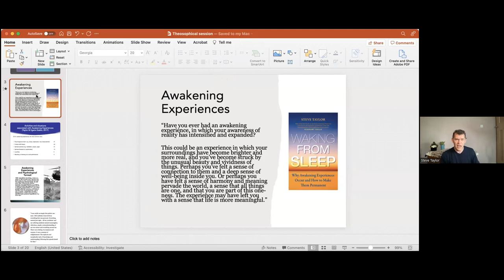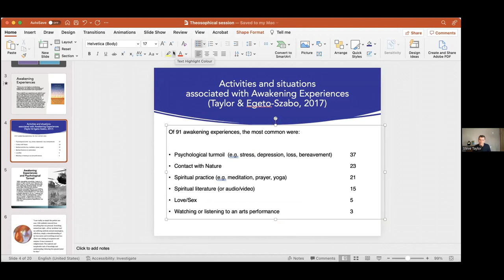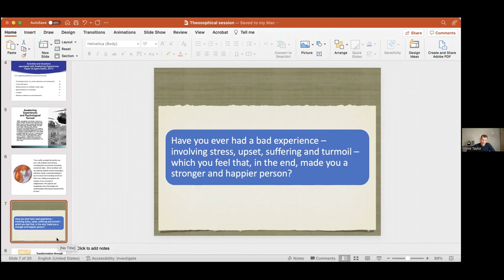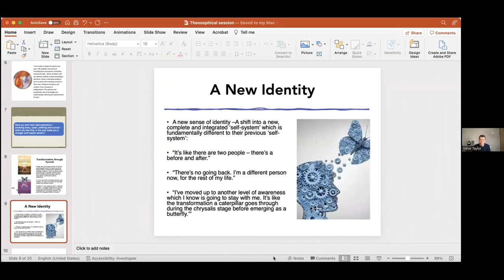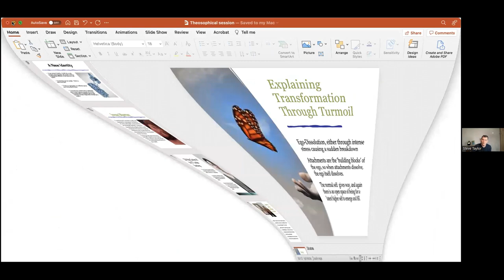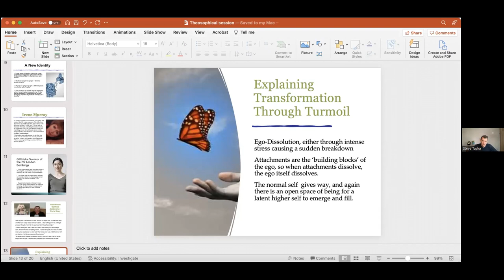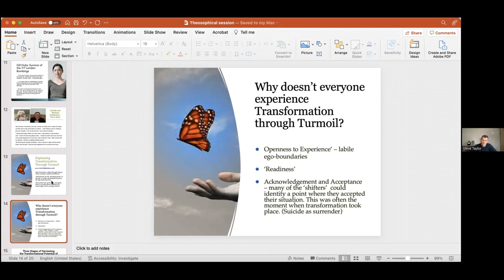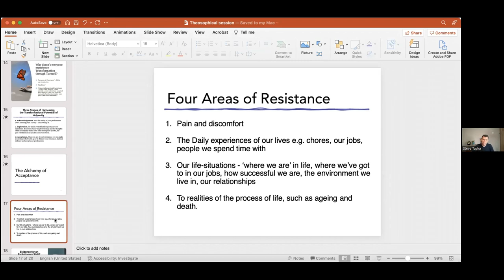Dr Steve Taylor: Extra-Ordinary Awakenings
Dr Steve Taylor: Extraordinary Awakenings When Trauma Leads to Spiritual Transformation